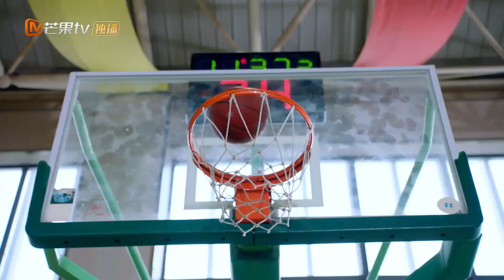ليس لديك فرصة | حب كرة السلة MangoTV Arabic | Love of Summer Night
اسم المسلسل: حب كرة السلة     Love of Summer Night

مقدمة:
          "حب كرة السلة" هو مسلسل إجتماعي رومانسي تدور أحداثه حول الطالبة  (سو نوان شيا) بجامعة "تشينج مينج" و التي تحاول بكل الطرق أن تلبي رغبة والدها الأخيرة في تشكيل فريق لكرة السلة و قيادتهم و الفوز علي منافسهم (شين هوا). اكتشفت (نيان شيا) بالصدفة وجود (جون يي) ذو المهارات البارعة في كرة السلة. ظلت (نيان شيا) تلاحقه و تتمسك به و تحاول ضمه إلي الفريق الذي تكونه بكل الطرق حتي خضع لها في النهاية و نجحت (نيان شيا) في تشكيل فريق استثنائي كل أفراده بارعون في كرة السلة و يحلم كل منهم بالفوز. قرر (جون يي) الإبتعاد عن الرياضة و كرة السلة لفترة معينة بسبب أضطرابات داخلية ومع الوقت بدأ (جون يي) ينجذب إلي شخصية (نوان شيا) القوية و المختلفة و المبهجة أيضاً مما أدي إلي إسترجاع شغفه مرة أخري في كرة السلة و أصبح مصمماً علي إظهار مهاراته خاصةً ل (نيان شيا)  بالرغم من أحساسه بوجود هذه الأضطرابات مرة أخري و لكنه يتحد مع (نيان شيا) و باقي الفريق, تري هل سيحققون حلمهم بالفوز أم سيستسلمون للتحديات التي تواجههم؟